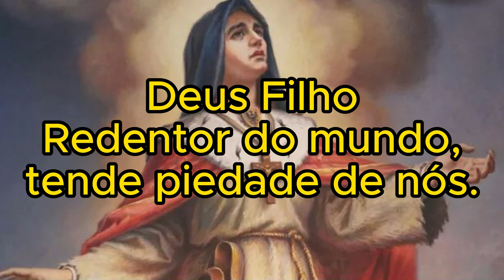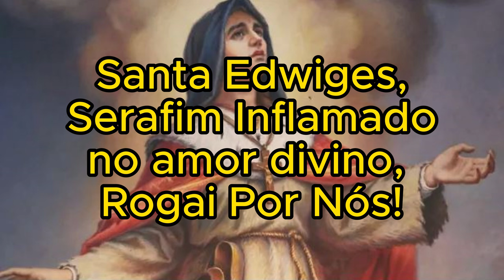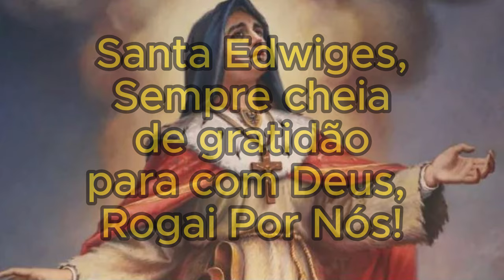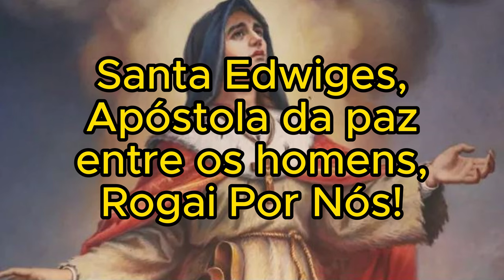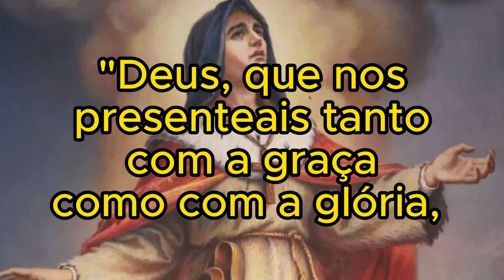Ladainha a Santa Edwiges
Edviges da Silésia ou Edviges de Andechs (Andechs, 1174 — Trzebnica, 15 de outubro de 1243) é uma santa da Igreja Católica. Na Polônia, é conhecida como Jadwiga Śląska.

Depois da morte do marido e dos filhos, passou a residir no mosteiro onde sua filha era abadessa e dedicou-se a ajudar os carentes. Com seu próprio dinheiro, construiu hospitais, escolas, igrejas e conventos. Ganhou fama de protetora dos endividados por ajudar detentos da região, presos por não terem recursos para pagar suas dívidas. Foi proclamada santa pela Igreja Católica em 1267.

O dia 16 de outubro é dedicado a Santa Edviges, popularmente conhecida como protetora dos pobres e endividados.